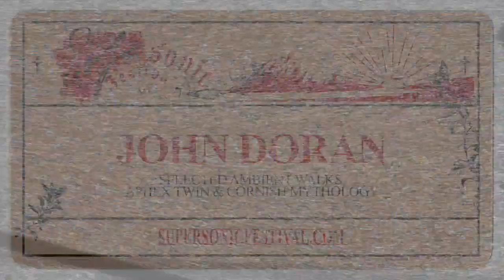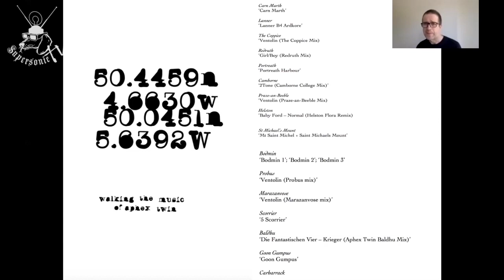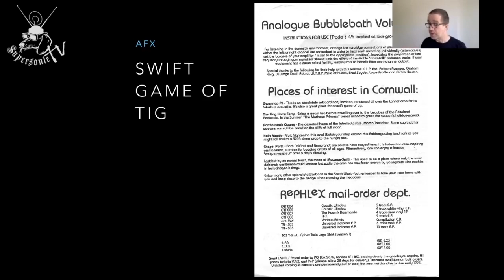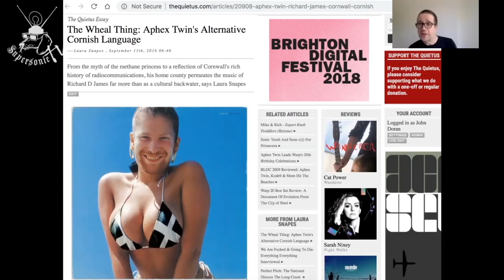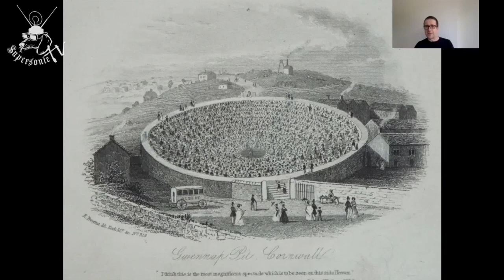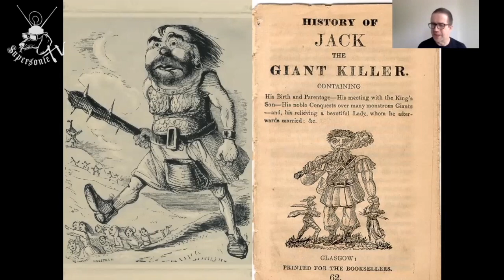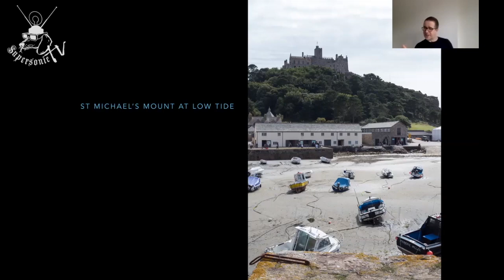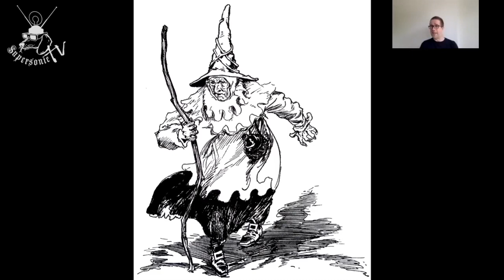John Doran on Aphex Twin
John Doran, music journalist & co-founder of The Quietus, beams in from rural Wiltshire to present an audio visual talk – Selected Ambient Walks: Aphex Twin And Cornish Mythology.

Sofasonic is bought to you by the team behind Supersonic Festival, the “UK’s best small festival” The Guardian, 2019.

Lovingly crafted, imagine a kind of real life zine, featuring some of your Festival favourites; expect unique and exclusive performances, panel talks, DJ sets and more oddities from a plethora of Supersonic artists and its wider community.